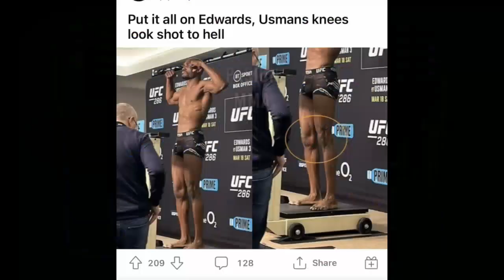Francis Ngannou envoie un message touchant a kamaru Usman, après sa défaite